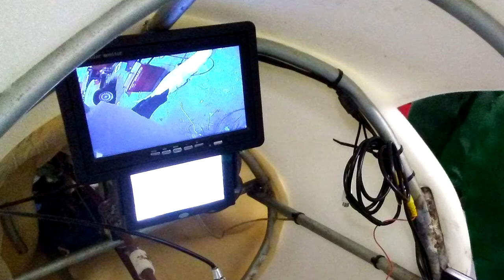Easy DIY! How to make a Dinosaur Halloween Costume CHEAP!!!!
I built a dinosaur costume for my son but had to modify it because of the weight.  so, i built another one, this time it was huge! 16 feet from head to tail. it stood about 8 1/2 feet tall.  so my son and i both had awesome costumes for halloween.